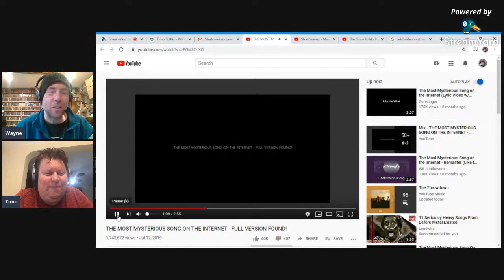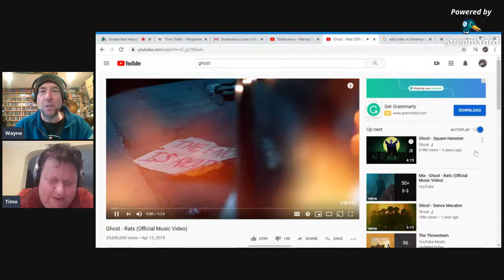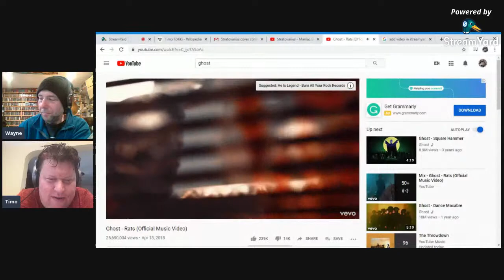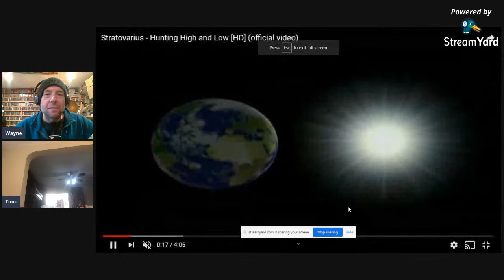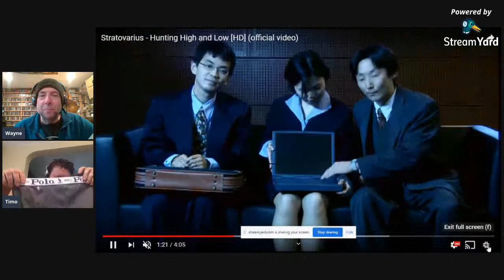The Timo Tolkki Podcast Ep 14- The Black Album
This week Timo talks about the last stratovarius with him as guitarist, The black album. We also watch the video for Maniac Dance, Answer fan questions and also see if Timo likes the band Ghost.